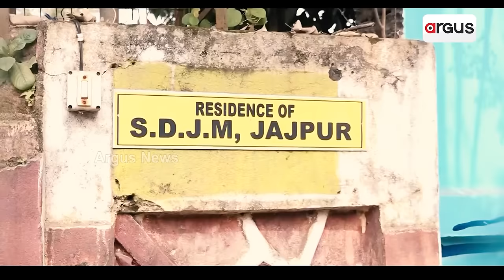ଯାଜପୁରରେ ବବି ଓ ତାଙ୍କ ଭାଇଙ୍କ ଖେଳ ଖତମ | Himanshu Sekhar Sahoo | Biraja Hata Controversy | Bobby Das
ଯାଜପୁରରେ ବବି ଓ ତାଙ୍କ ଭାଇଙ୍କ ଖେଳ ଖତମ । ବବି ଓ ତାଙ୍କ ଭାଇ ଙ୍କ ଗୁଣ୍ଡାଗର୍ଦ୍ଦି ବିରୋଧରେ ବିଜେପି ସରକାରର ବଡ଼ ଆକ୍ସନ । ଜେଲ୍‌ ଗଲେ ବିଜେଡି ନେତା ବବି ଦାସଙ୍କ ଭାଇ ଭବ ପ୍ରକାଶ ଦାସ । ବିରଜା ହାଟରେ ବ୍ୟବସାୟୀଙ୍କୁ ଧମକ ଦେବା ଓ ମାଡ଼ ମାରିବା ପଡ଼ିଲା ମହଙ୍ଗା ।